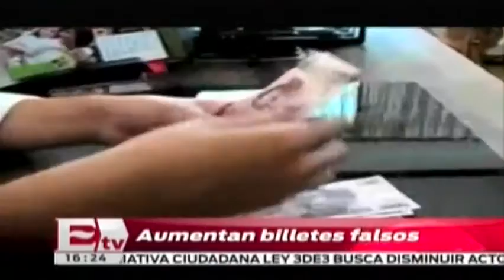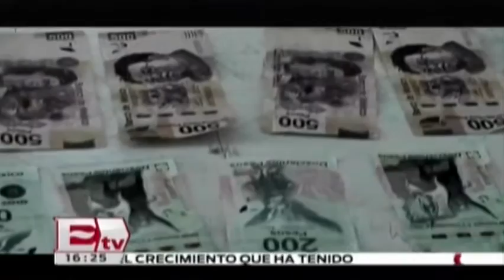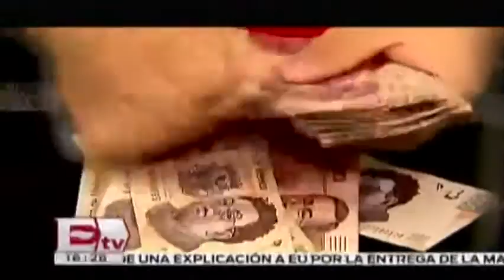Aumenta clonación de billetes en México / Kimberly Armengol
Al menos 100 millones de pesos fueron en 2015  fueron detectados como billetes falsos, de acuerdo a información de Banxico.

02 de febrero 2016